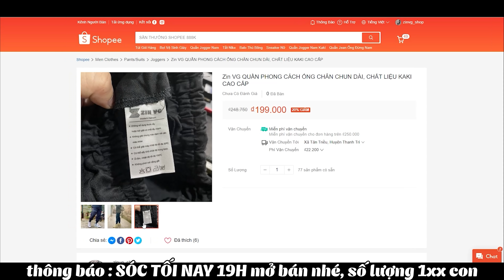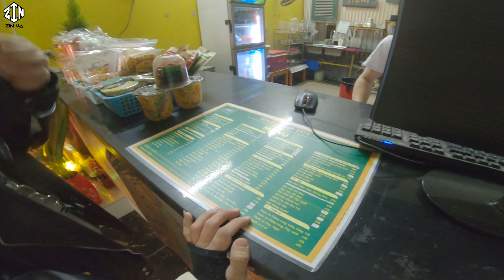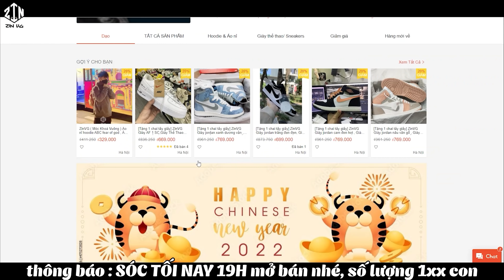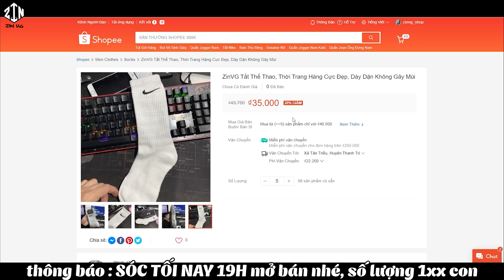Đi Làm Về Zin Bị Bạn Nữ Xinh Xắn T.roll Hài Hước Và Cái Kết Hấp Dẫn | ZinVG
© Bản quyền thuộc về Zin VG
© Copyright by Zin VG ☞ Do not Reup